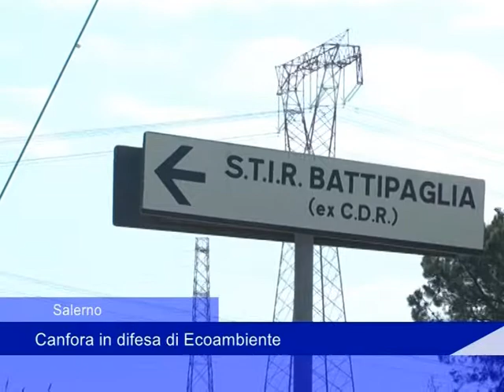Salerno: Canfora in difesa di EcoAmbiente - 23 Luglio 2018